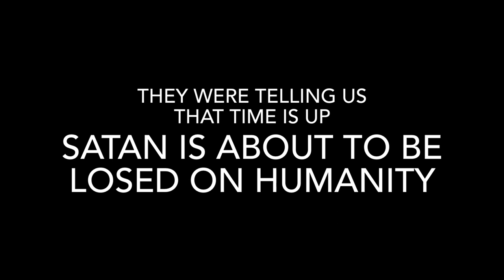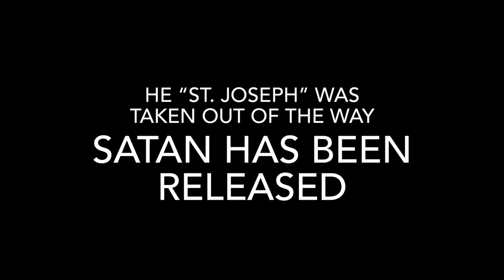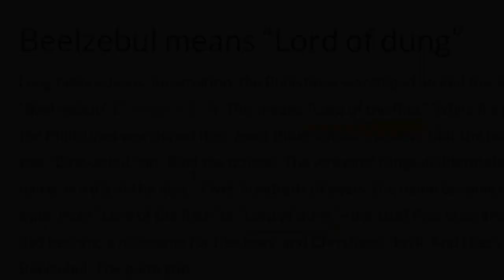Times up ⏰ Satan has been released to Destroy the World 💣 💥 |Part1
In the end times the Antichrist will force many people to take the Mark of the Beast to fulfill bible prophecy.  Through seers like Luz de Maria and visionaries in Medjugorje Jesus has given the Book of Truth which contains Crusader Prayers. Meditating on the Crusader prayers which includes God's seal. The Seal of the Living God prayer allows God's people to prepare for the coming chastisements. The Antichrist, the mark of the beast and the "zombie apocalypse." The zombie apocalypse is real. It is the 3 days of darkness chastisement. Please give your life to Jesus Christ while you still have time!!
🌹Join Bible Roses Social Media Community 🌹